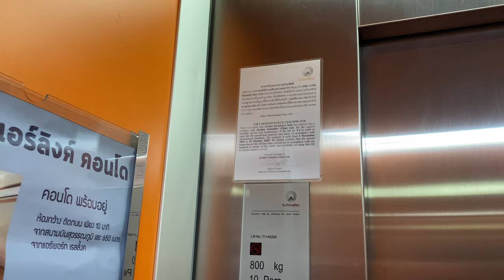Airlink Park, Bangkok | Schindler 3300 AP Traction Elevator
Schindler 3300 AP elevator with FIGS fixtures.

방콕 에어링크 파크 쉰들러 엘리베이터

ลิฟต์ชินด์เล่อร์ที่แอร์ลิงค์ ปาร์ค จังหวัดกรุงเทพมหานคร

Area : Romklao, Bangkok
Capacity (Persons/Kg.) : 10/800
Floor stop : 1-3
Taken date : March 7, 2022